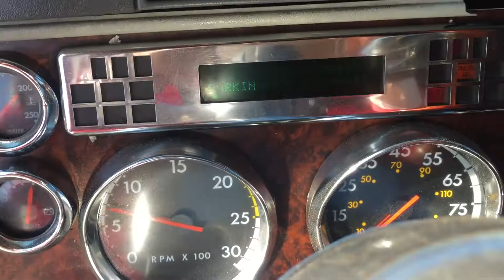2005 FREIGHTLINER CENTURY DETROIT DIESEL 12.7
2005 FREIGHTLINER CENTURY DETROIT DIESEL 12.7